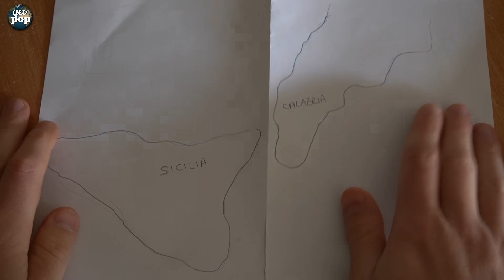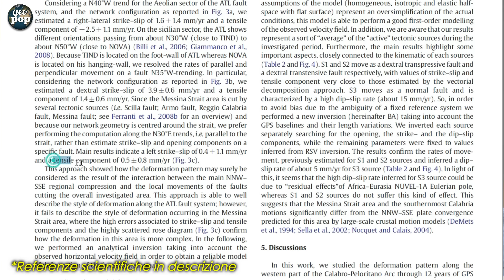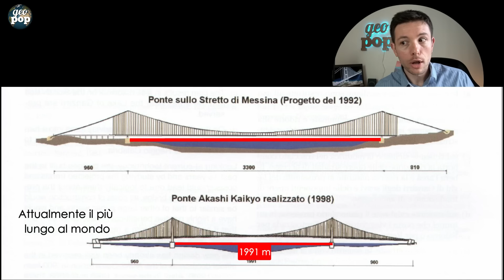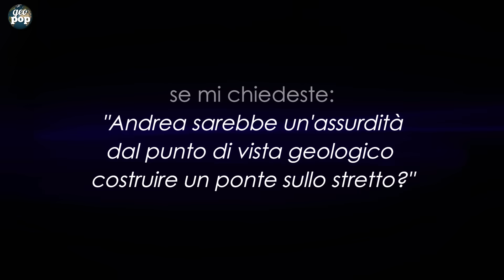Ponte sullo stretto di Messina: sarebbe un'assurdità dal punto di vista geologico ?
Il ponte sullo stretto di Messina, campata unica, galleria?
00:00 Intro
00:58 Il contesto geologico dell'area di Messina
03:51 Lo stretto di Messina si estende
06:56 Il ponte resisterebbe ad un forte terremoto?
08:04 Considerazioni personali

Il mio libro, UN TESORO AL PIANO TERRA, è disponibile

Il ponte sullo stretto di Messina.
In questo video vi propongo un'analisi geologica per capire se è assurdità o meno.